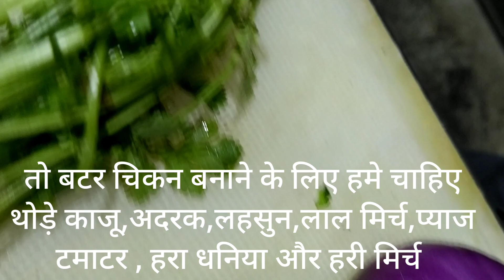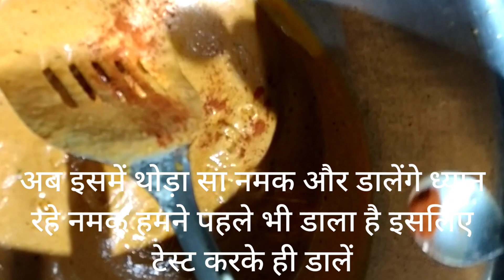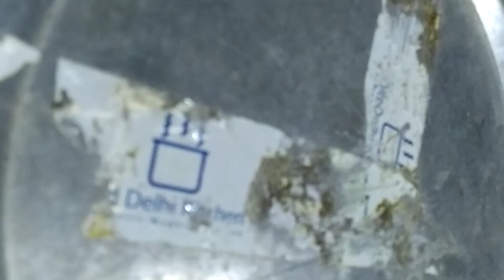ऐसे बनाएं होम स्टाइल बटर चिकन | Home style butter chicken recipe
video suggest: how to make Home style butter chicken | butter chicken recipe | बटर चिकन

Krishna rawat | rawat Krishna